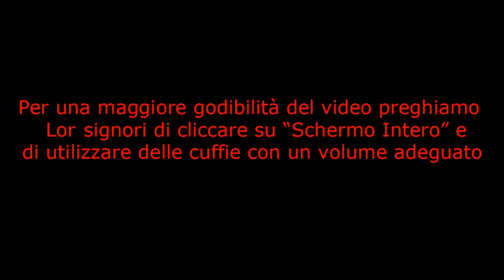Giochi di Mezzanotte - Cellar Door (Ellino's Phail)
Ma cosa diavolo bisogna fare in questa cantina infestata di fantasmi e pieno di palline colorate? Boh!